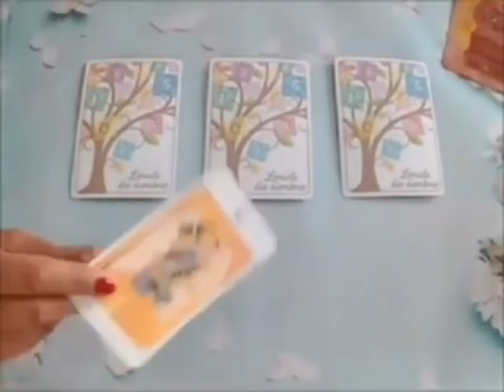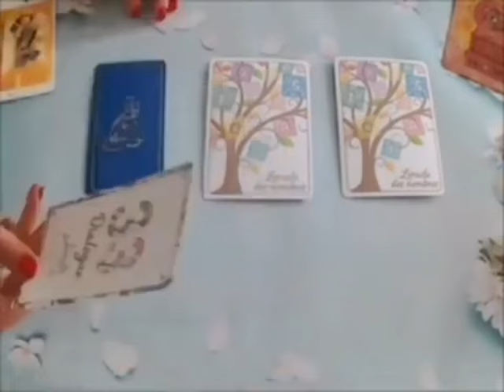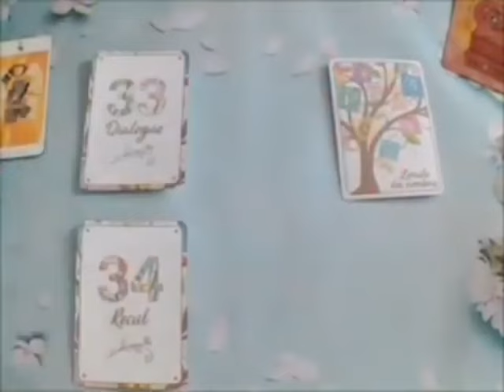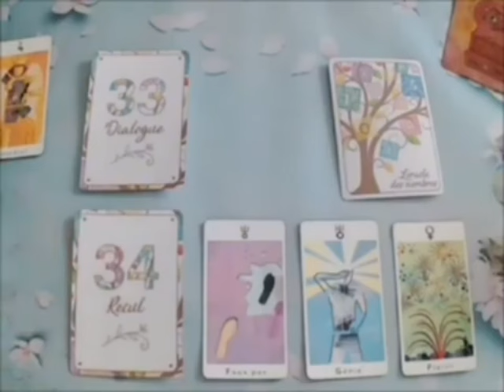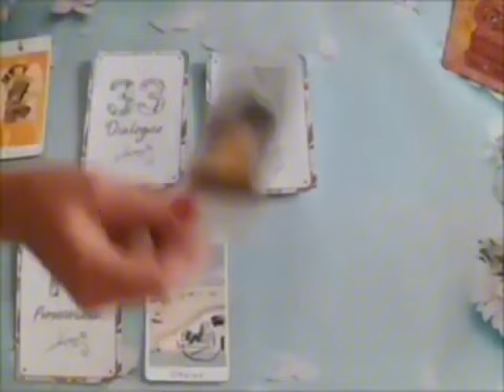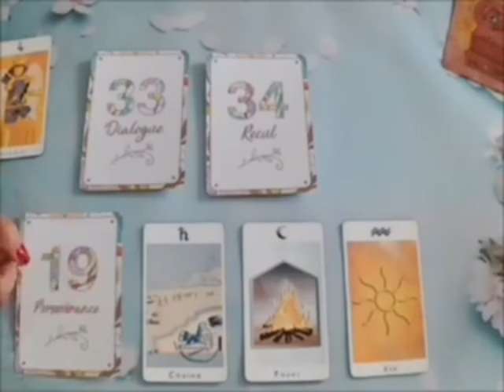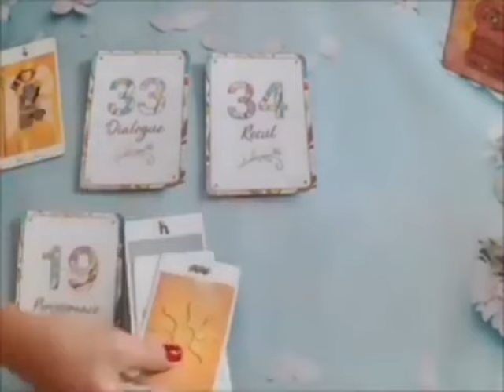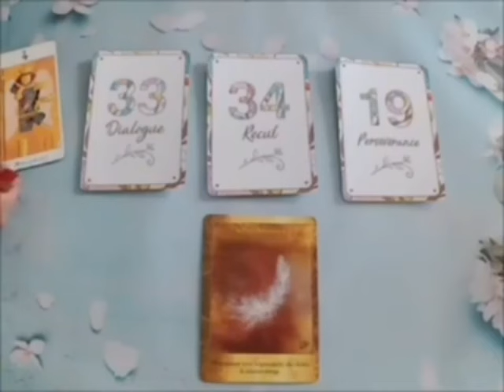TAUREAU 🥹VICTOIRE‼️ET OUI UN RÊVE SE RÉALISE QUE VOUS DITES IMPOSSIBLE QU’IL SE RÉALISE🥹🔮❤️‍🔥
Taureau, Bélier, Cancer, Capricorne, Gémeaux, Lion, Balance, Verseau, Sagittaire, Scorpion, Taureau, Vierge, Scorpion, Horoscope,Août2024,amour

Taureau Août2024 Lecture du Tarot de l’Amour
Lecture du Tarot de l’amour
Taureau
Taureau 2024
Taureau aujourd’hui
Taureau Août